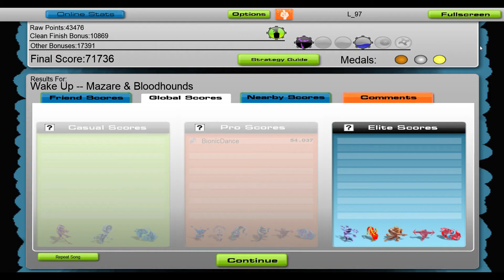Mazare & Bloodhounds - Wake Up [Audiosurf]